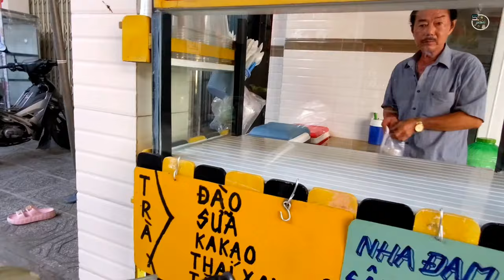Dã ngoại ngoài trời cùng món hàu đá,cá mú nướng,ốc bi nướng mỡ hành,phô mai bơ .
Hôm nay mình sẽ giới thiệu với các bạn một món ăn mới của mình nhé và cùng đi ☺️